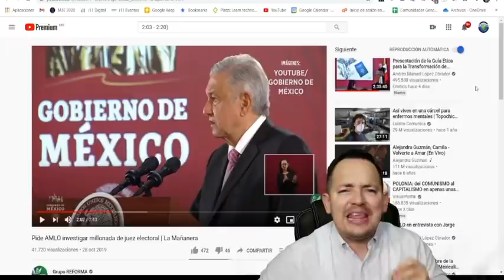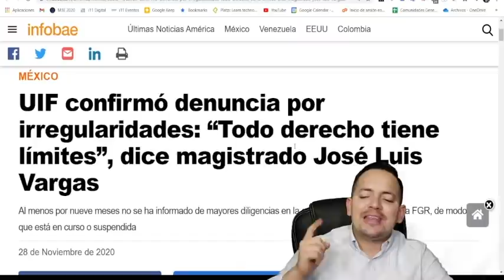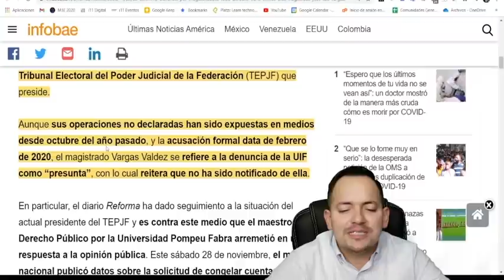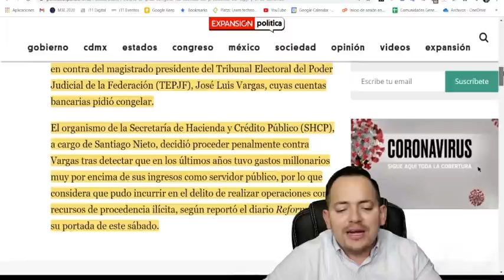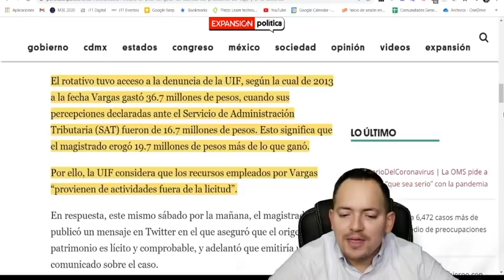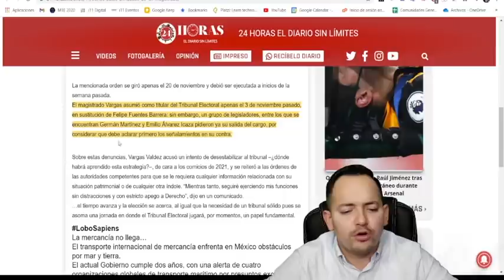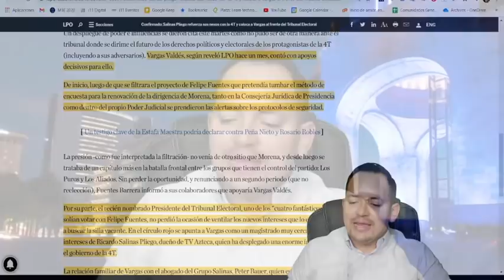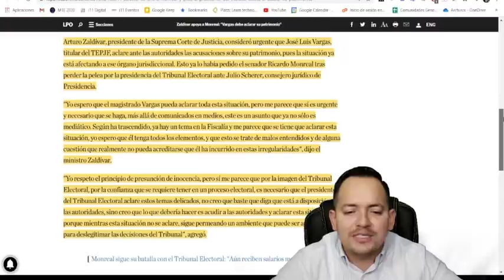A Magistrado Electoral podrían confiscarle fortuna. Le Encuentran millones que no puede justificar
No te pierdas nuestro video anterior: MEADE PEGA EL GRITO EN EL CIELO. SALEN PRUEBAS DE ROBOS ENORMES DURANTE SUS CARGOS.